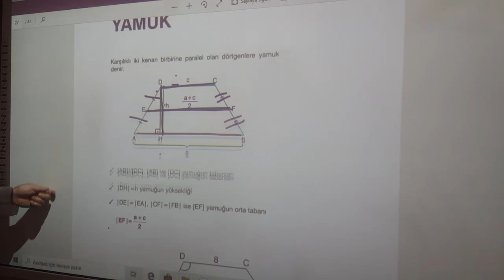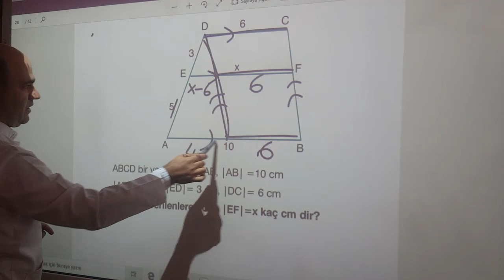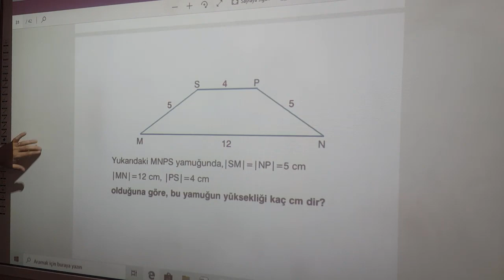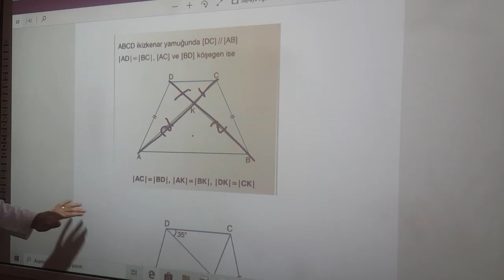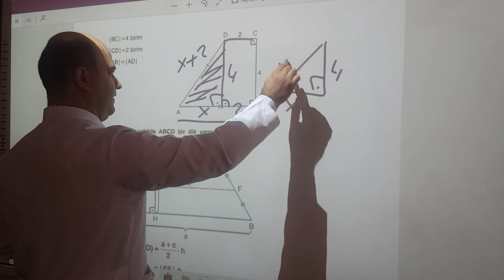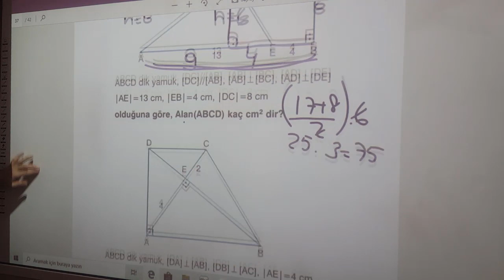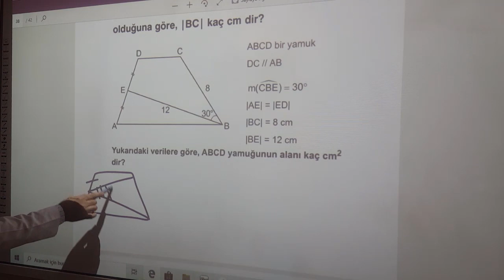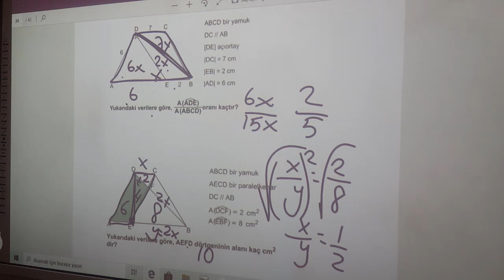BÜLENT DURDU 10.SINIF YAMUK PART2